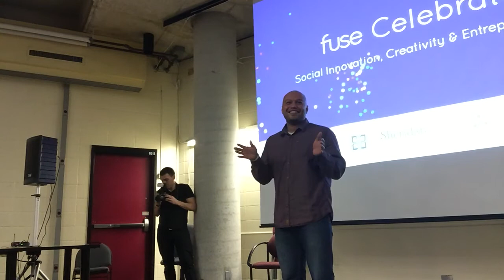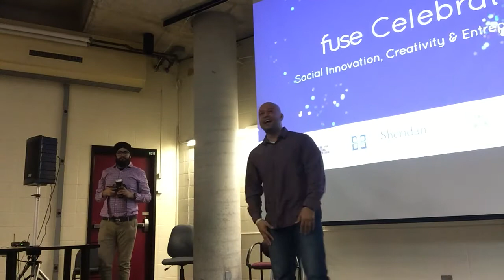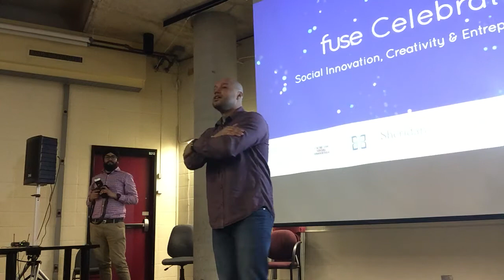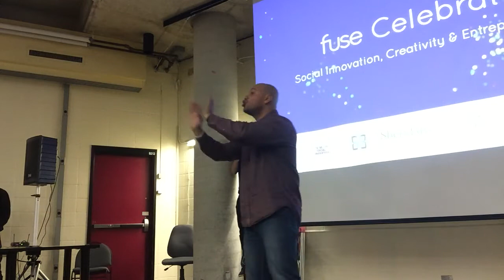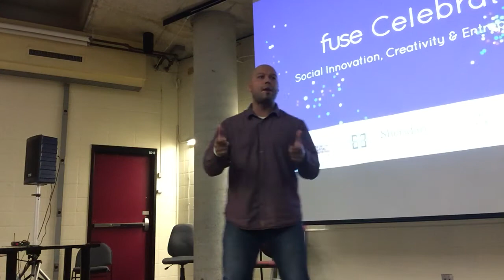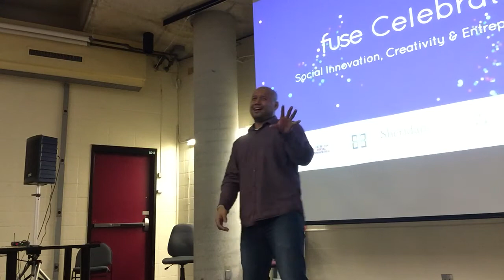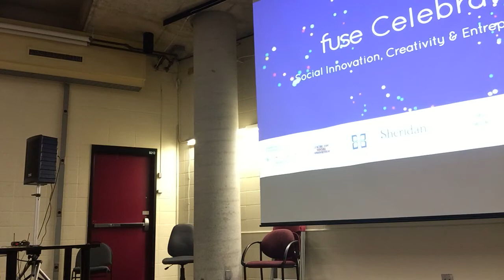A Power Talk On Never Giving Up